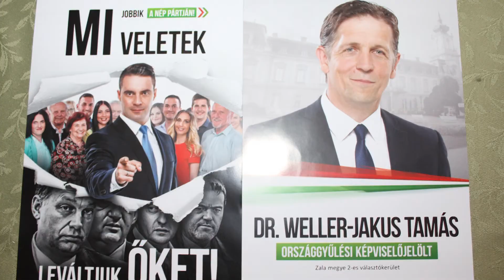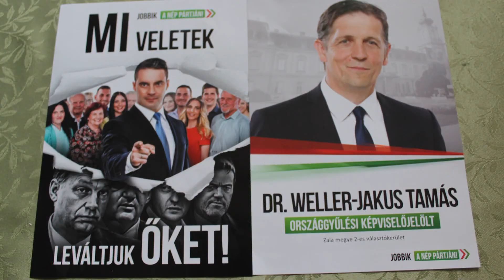Jobbik sajtótájékoztató Zalaszentgróton: Manninger Jenő bocsánatkérését várják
Jobbik: Sajtótájékoztató
Az országgyűlési képviselő bocsánatkérését várják
Dr. Weller-Jakus Tamás, a Jobbik Magyarországért Mozgalom Zala megye 2. számú választókerületének országgyűlési képviselő-jelöltje tartott sajtótájékoztatót január 26-án Zalaszentgróton. A győri születésű, tíz éve családjával Keszthelyen élő, jogász végzettségű képviselő-jelölt a jelenlegi kormány legújabb propaganda-hadjáratával kapcsolatban tájékoztatta a sajtó képviselőit álláspontjáról.
- A Stop Soros törvénytervezet-csomag szolgáltatja azt a témát, amivel kapcsolatban úgy gondoltuk, hogy a választókerületben élőket más oldalról is tájékoztatni kell. – fogalmazott Dr. Weller-Jakus Tamás. – Ebben úgy fogalmaz a Fidesz-KDNP, hogy szeretné megvédeni az embereket, a választókerületben élőket. Az elmúlt napokban a jelenlegi országgyűlési képviselő tartott sajtótájékoztatót ez ügyben, kiemelve, hogy szeretnék megadóztatni, illetve illetékkel sújtani azokat a civil szervezeteket, amelyek az illegális migrációt segítik.
Dr. Weller-Jakus Tamás azt mondta, hogy ez egy paradoxon, mert mind a régi, mind a jelenlegi BTK ezt a fajta tevékenységet úgy említi, mint embercsempészet. – Ezt egy normál államban nem adóztatni szokták, hanem büntetni. – mondta a politikus, majd így folytatta: - Ezúton szeretném felkérni Manninger Jenő képviselő Urat, hogy segítsen nekünk, hiszen migránsokat keresünk! Kormánytagok ismerték el, hogy 2300 migránst fogadtak be Magyarországra, és a betelepítések jelenleg is zajlanak. Az Önök kormánya tízmilliárdokat költött az ál-országvédés népszerűsítésére. Most lebuktak, s kénytelenek voltak elismerni, hogy három éven keresztül hazudtak az embereknek. A gazdag migránsokból több milliárd forint vándorolt Önökhöz köthető off-shore cégekhez, a migráció ügyét pedig politikai célokra használták és használják. Minden kampányüzenetüket arra alapozták, hogy megvédik az országot, nem engedik be a migránsokat. Becsapták még a saját szavazóikat is, amikor harcot hirdettek Brüsszel ellen, amikor saját magukat a haza megmentőiként tüntették fel mondván, hogy a Fidesz egyetlen bevándorlót sem fogad be. Ezzel szemben a valóság az, hogy három év alatt, titokban, 2300 bevándorlót telepítettek hazánk földjére. Ez közel kétszerese annak a kvótának, amely ellen szóban harcot hirdettek. Talán az ünnepek alatt azért kellett megerősíteni a forgalmasabb helyek védelmét, mert számítottak a migránsokkal érkező terroristák terrortámadásaira? Tisztelt képviselő Úr! Kérem, adjon tájékoztatást, hogy pontosan hol, mennyi, és milyen országokból érkezett migráns került elhelyezésre a választókerületben! Arra is válaszoljon, hogy mit tesz Ön személyesen azért, hogy területünkre a kormány ne telepítsen migránsokat? Arról is tájékoztasson, hogy a választókerületünkben kell-e félnünk migránsokkal érkező terroristáktól! Hajlandó-e nyilvánosan bocsánatot kérni választókerületünk lakosságától, amiért politikai érdektől vezérelve a kormány, és egyúttal Ön három éven keresztül folyamatosan hazudott a migráció ügyében?